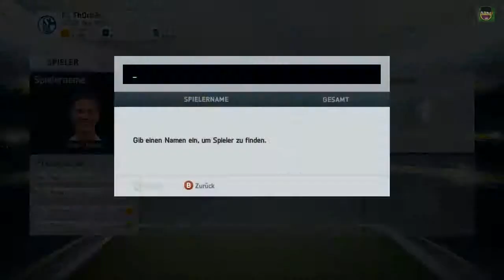Let's Play FIFA 14 Ultimate Team #3 [Deutsch] [Full/HD] - Ärgerlich...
ÖFFNE MICH!

|FIFA 14|
FIFA 14 Ultimate Team #1

|Musik|
Incopetech.com